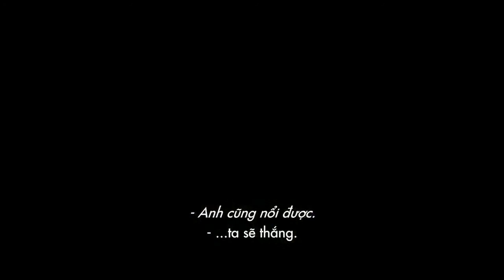Phim Kinh dị IT Chú Hề Ma Quái Official Trailer